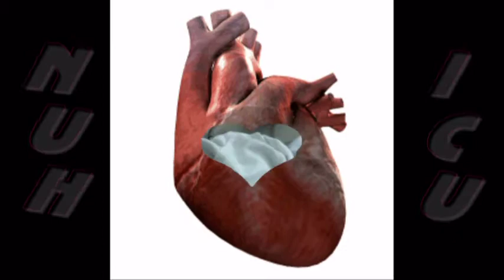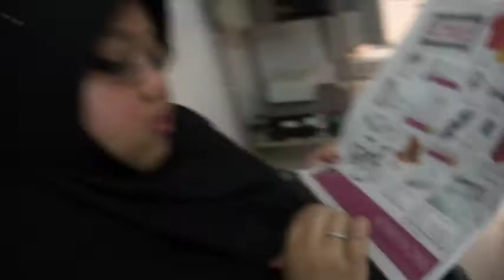NUH ICU (25 June - 29 June 2010)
My mom was diagnosed for mild heart attack for the very first time. She's now back home and recovering.